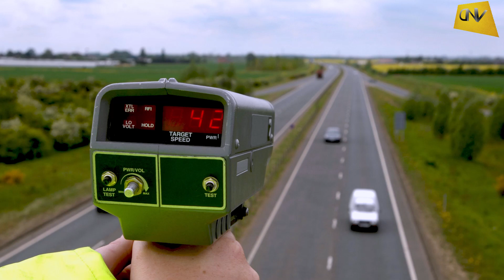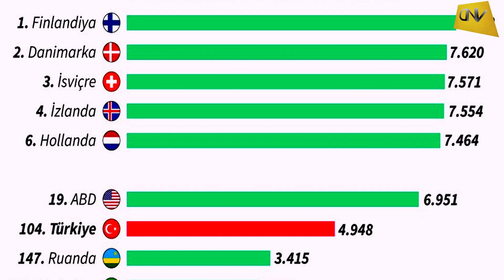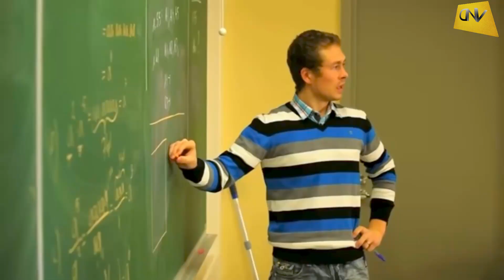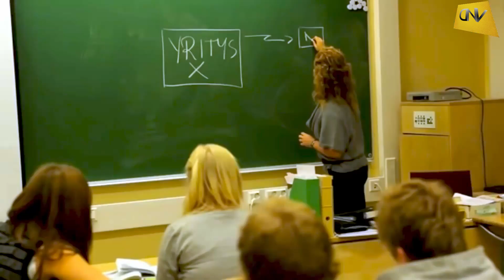Sakinliğin ve Huzurun Yaşandığı Yer- Dünyanın En Mutlu Ülkesi Finlandiya ve Eğitim Sistemleri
DNV TV olarak Kanal ımın bu video sunda Sakinlik ve huzur un vucüt bulduğu ülke. Finlandiya ... BM tarafından üst üste 4. kez Dünya nın en mutlu ülke si seç ilen Finlandiya ve tüm dünya taraf ından takdir edilen eğitim sistemleri hakkında her şeyi bu videomda bulacaksınız. Yeşil doğası ve mavinin her ton ları bu İskandinav ülkesinde toplanmış gibi huzurlu sakin insanları olan finlandiya da Aurora borealis olarak bilinen kuzey ışıkları, Midnight Sun olarak bilinen gece yarısı güneş ini güneş in batmadığı yaz ay ları çıplak gözle izleyebileceğiniz nadir ülkelerden biri si. ve tüm dünya tarafından bilinen vede takdir edilen eğitim sistemleri hakkında her şeyi bu videoda bulacaksınız... Hepinize İyi Seyirler.

Depremlere Karşı Ülkelerin Aldığı Müthiş Önlemler( Japonya 9.0, Şili 9.5)   ▶ ▶ ▶

Merhaba DAHA NELER VARMIŞ! Kanalı olarak ▶  " Bilmek, ileriyi görmek; ileriyi görmek, güçlü olmaktır." felsefemle insanlara bilgi içerikli videolar yapıp
sevdiren ve onları düşündüren içerikler üretiyorum.